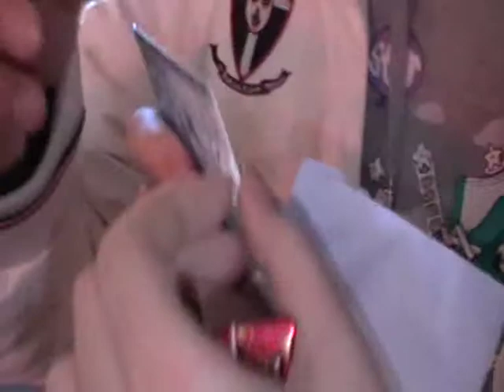EACF 2013 Christmas Hightlight - Part 7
Welcome to join our Sunday service at Little Journey (18 New Road, TW18 3DH) in Staines. There is pick-up at 10am at Royal Holloway tennis court.